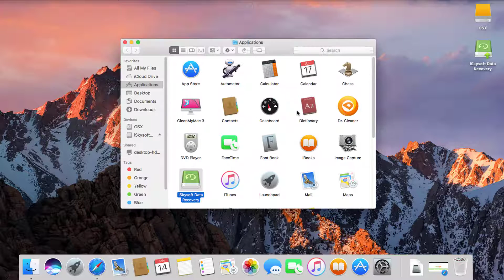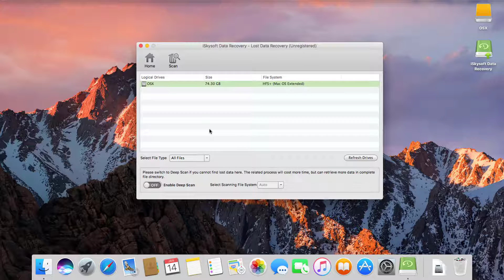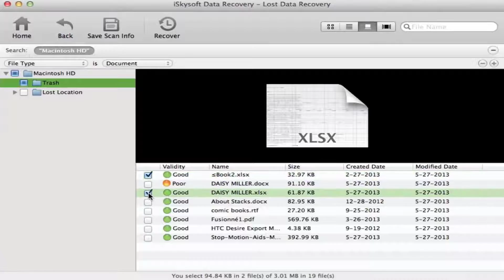01 The Easiest Way to Recover Corrupt Excel File - macOS-Sierra-10.12.2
01 The Easiest Way to Recover Corrupt Excel File - macOS-Sierra-10.12.2